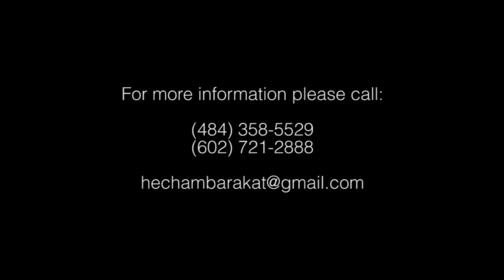Hisham Barakat 2014-Ya3asal-يا عسل